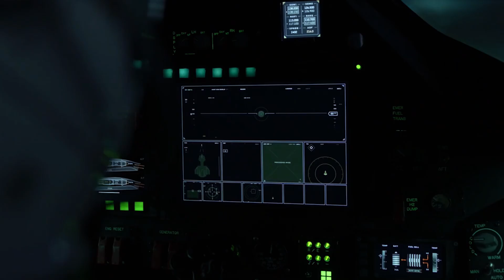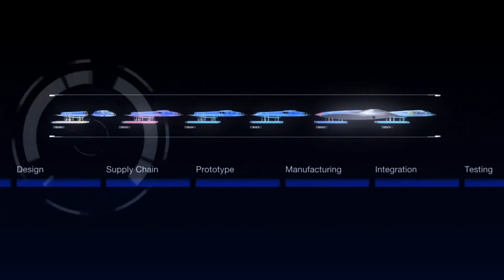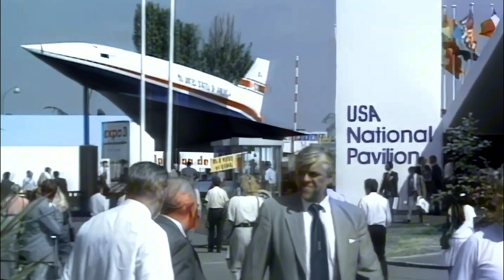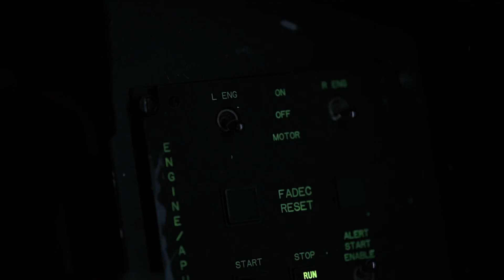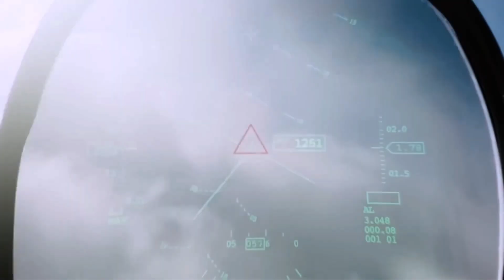Boeing's $20 Billion Flying Fortress: Meet F-47 NGAD!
🚀 F-47 NGAD: Boeing's Secret Project & The Future of Air Combat!

Shocking truths about the US Air Force's 6th-gen fighter jet, the F-47 NGAD! In this video, we dive deep into Boeing's revolutionary tech, its advantages over China's J-20, and the future of aerial warfare. Classified test footage, AI systems, hypersonic missiles, and drone swarms—revealed for the first time!

🔹 What You’ll Discover:
✔ How the F-47 NGAD rose from Boeing's ashes
✔ Quantum Stealth tech & radar invisibility
✔ Hypersonic missiles reaching Mach 10
✔ AI systems controlling 20 drones at once
✔ Simulation results vs. China's J-20
✔ Leaked Pentagon documents & insider details

📌 The F-47 NGAD is redefining air superiority! But how will it impact Turkey's TF-X? Can China and Russia counter this tech? Watch till the end for answers!

Stay updated on military tech, defense analysis, and exclusive documentaries.